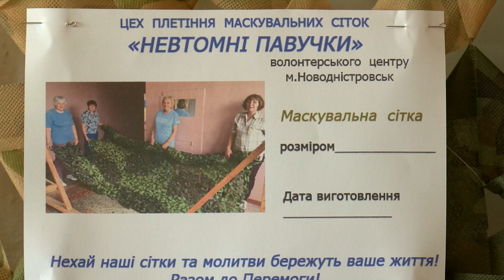Плетуть маскувальні сітки, шиють одяг для військових та виготовляють речі для поранених захисників